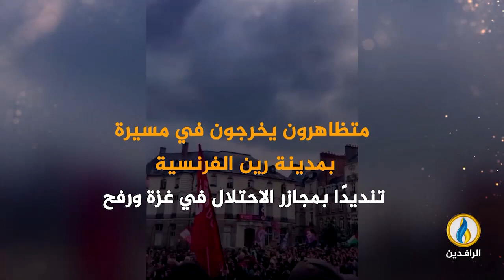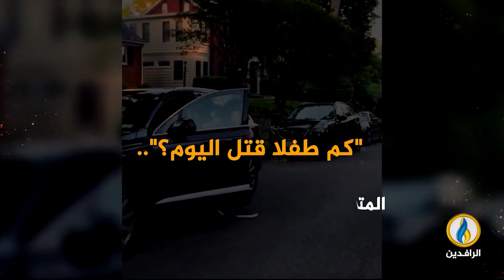انفوجرافيك | شعوب العالم تواصل انتفاضتها نصرة لـ غزة بعد أن خذلتها الأنظمة